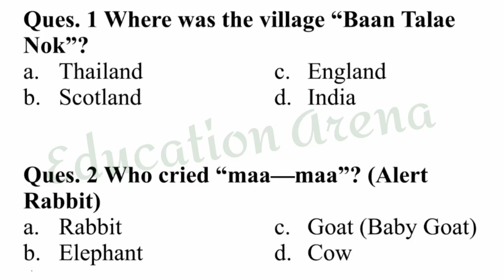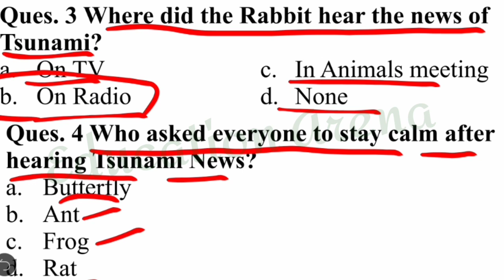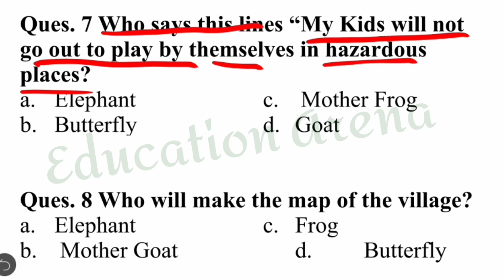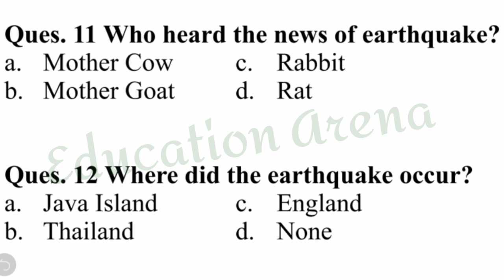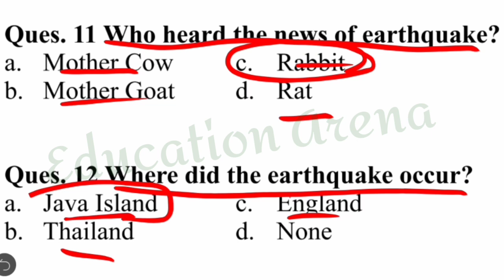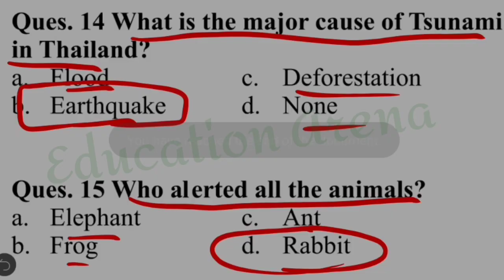Class : 5 || Subject: English || Lesson: 6, Alert Rabbit || MCQs